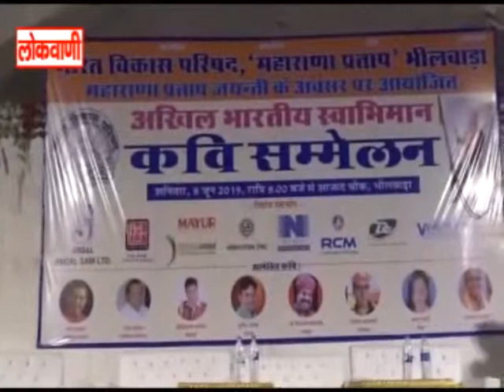शानदार कवि सम्मेलन ने श्रोताओ का मन मोहा ...लोकवाणी यूट्यूब चैनल करे सब्सक्राइब